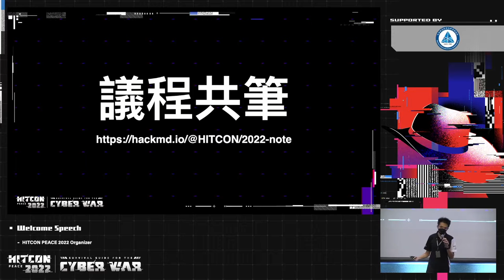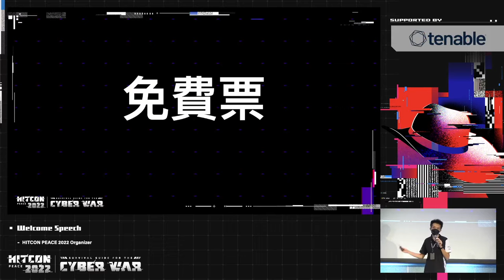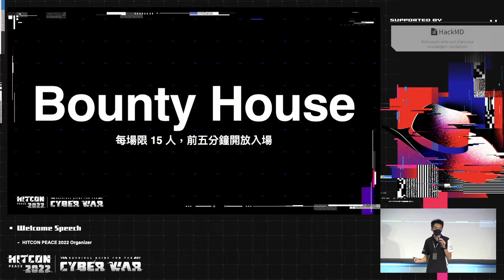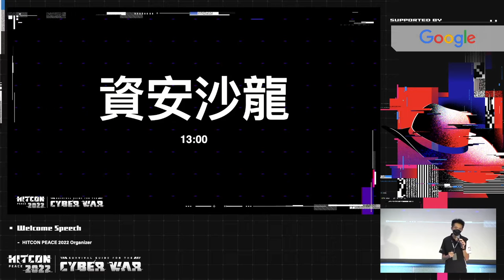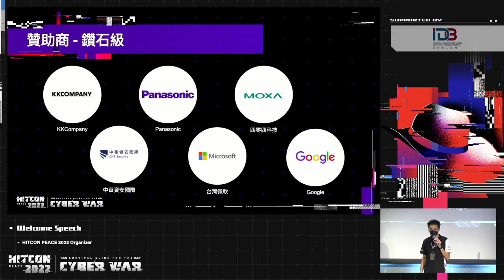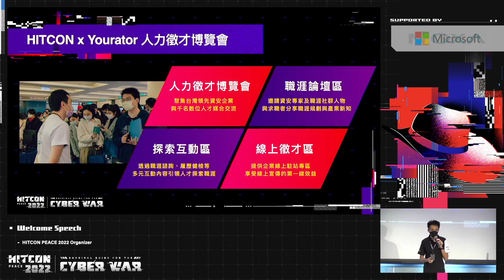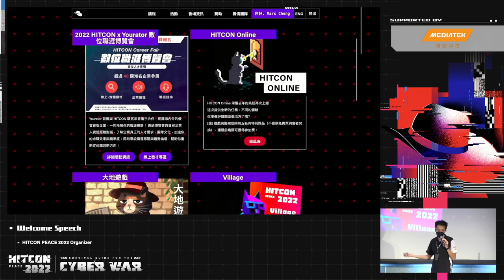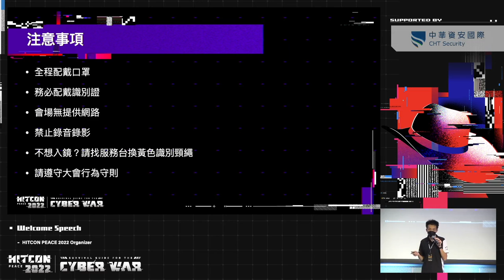第二天開幕 Announcements｜HITCON PEACE 2022